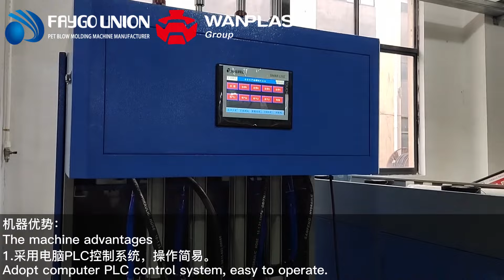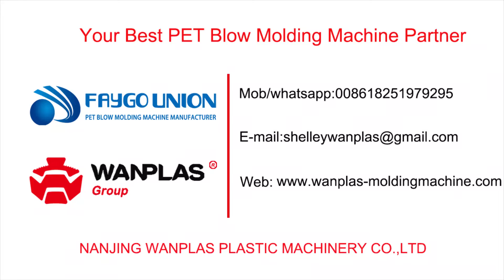Semi-Automatic PET Bottle Blow Molding Machine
Welcome to Wanplas Group(FAYGO Brand), this machine is Semi-Automatic PET blow molding machines, with an output of 300-1200 pieces per hour , high cost performance machine , low investment high return machine , if you are interested in it , welcome to contact us
Name:Eric